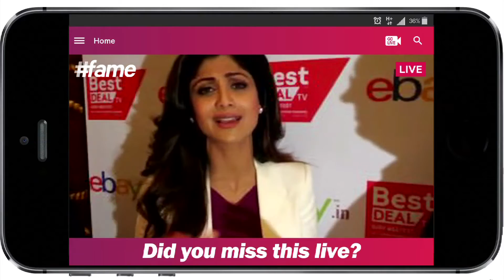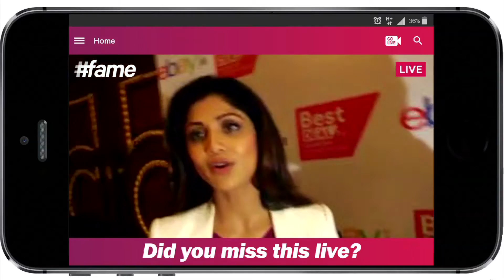Shilpa Shetty Kundra & Raj Kundra Tie Up With ebay India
eBay India, an online marketplace, announced a partnership with Best Deal TV, taking the home shopping channel’s fashion and lifestyle products to the US, Australia and Britain. In response to a question asked by#fame star ABK Ddutta about what eBay is doing to facilitate a secure shopping experience , the couple along with Latif Nathani, vice president and managing director of eBay India, shared the facilities ebay.in going to broaden up. Watch this video to know more about it.

From Bollywood Tweetiyapa to stars getting Bajaoed - famebollywood is your destination for news, views, gossip & a whole lot more.

Think you have the Bollywood keeda in you to be a famestar?

For some up to date movie news, click here!